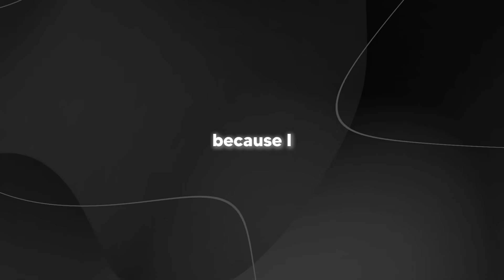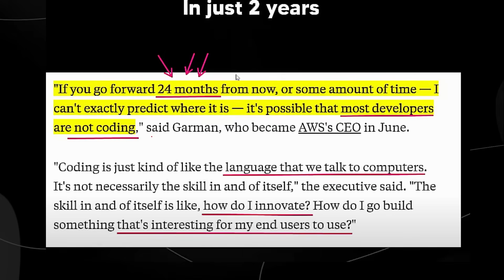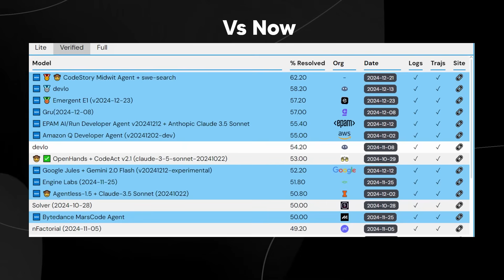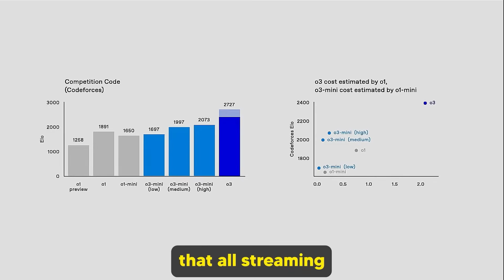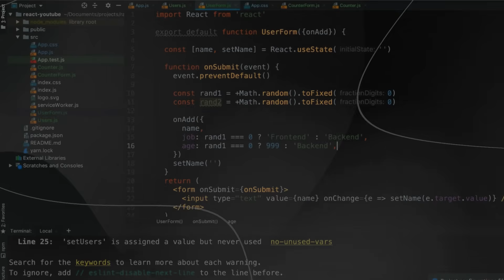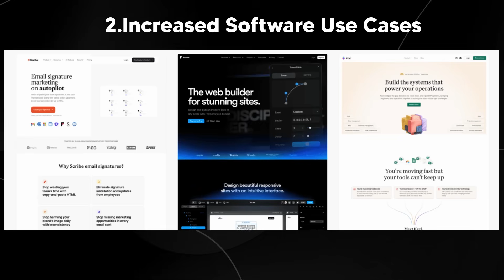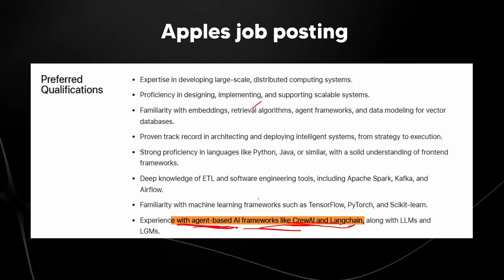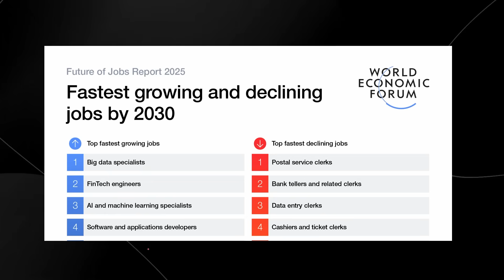Zuckerberg DROPS AI BOMBSHELL: The End Of Software Engineers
Links From Todays Video:
00:00 - Intro: AI in 2025
00:35 - Mark Zuckerberg on AI Coders
01:42 - Amazon’s Prediction
03:35 - Coding Benchmarks Improving
06:38 - O3 Model Performance
09:06 - O1 as Software Engineer
11:06 - Future of Software Developers
13:03 - Jevons Paradox Explained
15:47 - Apple’s Job Postings
16:32 - Software Developer Leverage
18:05 - AI Agent Management
19:00 - Conclusion

Music Used